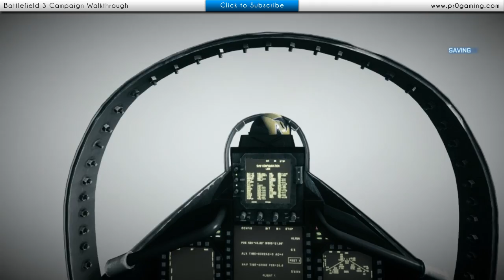Battlefield 3 Campaign Walkthrough - Mission Going Hunting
This is the Mission Going Hunting in Battlefield 3.